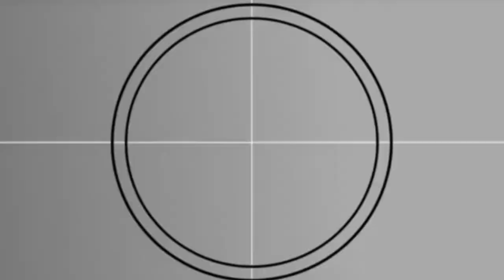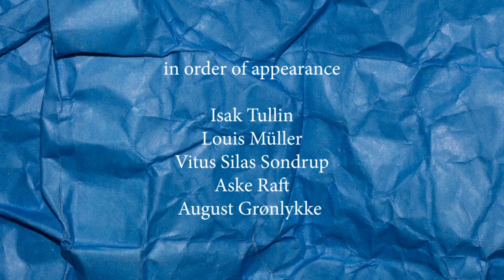GOODIES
GOODIES er filmet og redigeret af Vitus Bo
skatere
Emil Kalden
Oscar Guldberg
Leo mouritsen
Mads Brithon
Alvin Temponeras
Isak Tullin
Louis Müller
Vitus Silas Sondrup
Aske Raft
August Grønlykke